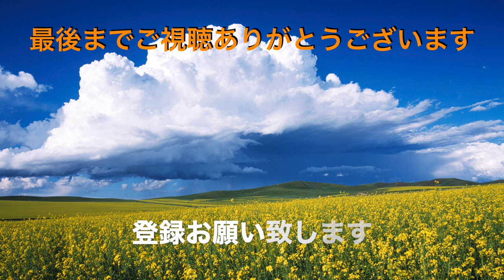【ラーメンショップ寒川店】④ ラーメンショップのつけ麺初体験 ＃1249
ラーメンショップ寒川店　　千葉市中央区寒川町3-105-6

熱くなってきた日、ラーメンショップの前を通りつけ麺を食べてみたくなりました。